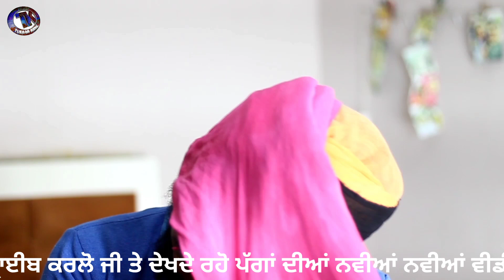ਅਮ੍ਰਿੰਤਸਰ ਸ਼ਾਹੀ ਪੱਗ,creative patiala shahi pagg easy way,amritsar shahi pagg,turban king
ਅਮ੍ਰਿੰਤਸਰ ਸ਼ਾਹੀ ਪੱਗ,creative patiala shahi pagg easy way,amritsar shahi pagg,turban king jaskarandeep singh 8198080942

ਅਾਪਣੇ ੲਿਸ ਚੈਨਲ ਤੇ 266k+ ਮੈਬਰ ਹੋ ਗਏ ਨੇ ਇਸ ਲਈ ਸਾਰੇ ਫੈਮਲੀ ਮੈਬਰਾ ਦਾ ਬਹੁਤ ਬਹੁਤ ਧੰਨਵਾਦ turban king ਚੈਨਲ ਤੁਹਾਡਾ ਅਾਪਣਾ ਚੈਨਲ ਹੈ ੲਿਸ ਨੂੰ ਇਸੇ ਤਰਾ ਸਪੋਟ ਕਰਦੇ ਰਹੋ ਜੀ
ਬਹੁਤ ਸਾਰੇ ਵੀਰਾ ਦੇ ਕਿਹਣ ਤੇ ਅੱਜ ਅਸੀ 3D ਅਮ੍ਰਿੰਤਸਰ ਸ਼ਾਹੀ ਪੱਗ ਦੀ ਵੀਡੀਓ ਲੇਕੇ ਹਾਜਰ ਹੋਏ ਹਾ ਇਸ ਵਿੱਚ ਸਭ ਤੋ ਸੋਖੇ ਤਰੀਕੇ ਨਾਲ ਅਸੀ ਪੱਗ ਨੂੰ ਕਿਦਾ ਸਜਾੳੁਣਾ ਵਿਸਥਾਰ ਨਾਲ ਦੱਸਿਆ ਗਿਅਾ ਹੈ ਇਸ ਪੱਗ ਦੀ ਲਬਾਈ 7.5 ਮੀਟਰ ਹੈ ਇਸ ਦਾ ਕਪੜਾ ਰੁਬੀਆ ਬੈਲ ਹੈ ੳੁਮੀਦ ਹੈ ੲਿਹ ਵੀਡੀਓ ਤੁਹਾਨੂੰ ਪੰਸਦ ਅਾੳੁਗੀ ਮੈਨੂੰ ਇਸੇ ਤਰਾ ਆਪ ਸਬ ਦੀ ਸਪੋਟ ਦੀ ਲੋੜ ਹੈ ਤਾ ਜੋ ਹੋਰ ਵੀ ਵਧੀਅਾ ਤੋ ਵਧੀਅਾ video ਲੇਕੇ ਅਾੳੁਦਾ ਰਵਾ ਜੇ ਵੀਡੀਓ ਵਧੀਅਾ  ਲੱਗੀ ਤਾ ੲਿਸ ਨੂੰ ਵੱਧ ਤੋ ਵੱਧ ਲਾੲੀਕ ਤੇ ਸੇਅਰ ਜਰੂਰ ਕਰਿਓ ਜੀ ਜਿਨਾਂ ਦੋਸਤਾ ਨੇ ਚੈਨਲ ਨੂੰ subscribe ਕਰਤਾ ੳੁਨਾ ਦਾ ਬਹੁਤ - ਬਹੁਤ ਧੰਨਵਾਦ ਜੀ ਜੋ ਵੀਰ ਸਾਡੇ ਚੈਨਲ ਤੇ ਨਵੇ ਨੇ ਜੇ ਤੁਸੀ ਚੁਹਦੇ ਹੋ ਸਾਡੀ ਵੀਡੀਓ ਸਭ ਤੋ ਪਹਿਲਾ ਦੇਖਣਾ ਤਾ ਸਾਡੇ ਚੈਨਲ ਨੂੰ subscribe ਜਰੂਰ ਕਰੋ ਜੀ ਤੇ bell ikon ਦਬਾਕੇ ਸਾਡੀ ਵੀਡੀਓ ਨੂੰ ਸਭ ਤੋ ਪਹਿਲਾ ਦੇਖੋ ਧੰਨਵਾਦ ਜੀ | ਬਹੁਤ ਸਾਰੇ ਵੀਰਾ ਦੇ ਕਿਹਣ ਤੇ ਅਸੀ ੲਿਕ ਨਵਾ ਚੈਨਲ ਸੂਰੁ ਕੀਤਾ ਹੈ ੳੁਸ ਚੈਨਲ ਨੂੰ ਵੀ ਅਾਪ ਸਭ ਦੀ ਸਪੋਟ ਦੀ ਬਹੁਤ ਲੋੜ ਹੈ ਸੋ ਵੀਰੋ ੳੁਸ ਚੈਨਲ ਨੂੰ ਵੀ subscribe ਕਰੋ ਜੀ ਧੰਨਵਾਦ